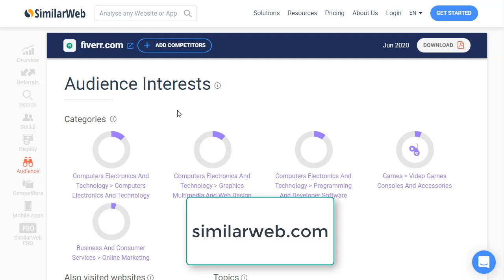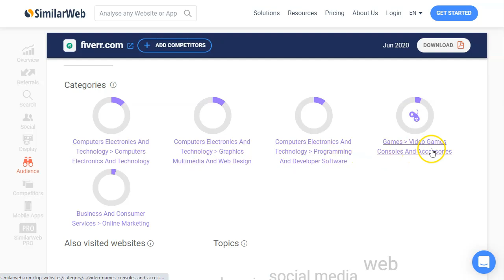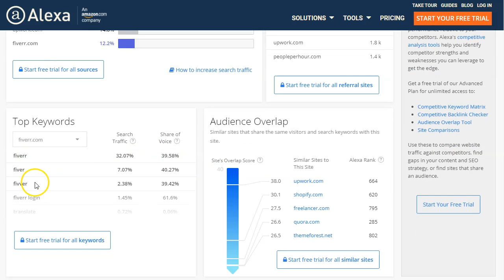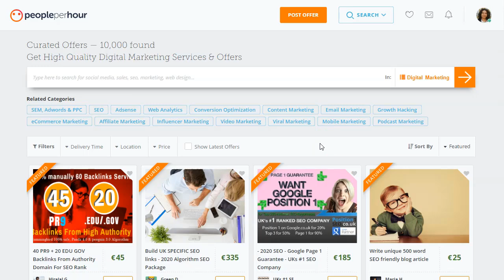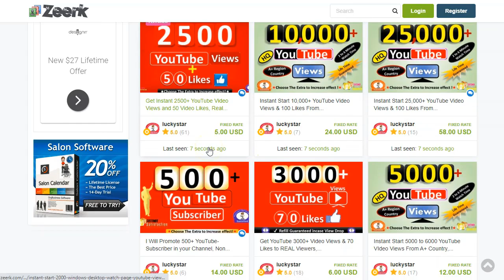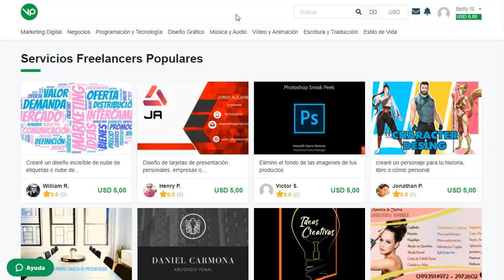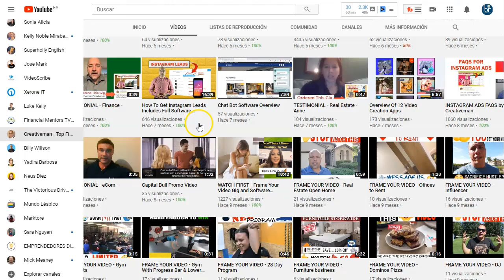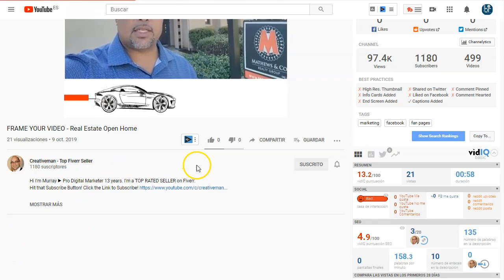4 alternativas a Fiverr para Ganar Dinero. Sin inversión y sin habilidades especiales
4 alternativas a Fiverr para Ganar Dinero. Sin inversión y sin habilidades especiales

Hey Marketer! prepara papel y lápiz 4 alternativas a Fiverr super viables para generar ingresos extras desde casa, sin invertir y sin habilidades especiales.

Te daré muchas ideas de como puedes generar dinero sin salir de casa, trabajando desde la comodidad de tu hogar.
No te pierdas nada porque puedes sacar muchas ideas de como trabajar estas alternativas a fiverr con nada de inversión y sin habilidades especiales.

En este video verás cómo puedes ganar dinero online trabajando desde casa con 4 alternativas muy interesantes a fiverr. Estas plataformas son muy fáciles de gestionar. Darte de alta no te cuesta nada y si puedes ganar dinero vendiendo artículos digitales demandados por el mercado.
Puedes usar herramientas gratuitas, como la que te presento en el video o herramientas de pago, para ir más deprisa.
* Sin hosting
* Sin dominio
* Sin página web
* Sin Autorespondedor

Lo tienes todo explicado paso a paso. Solo te toca pensar en lo que puedes vender y poner tus anuncios en estas alternativas a fiverr.
Ponlo en marcha, porque funciona.

Esto es lo que encontrarás en este video:
Como ganar dinero con gigs en estas alternativas a fiverr. Mínimo 5 dólares una y otra vez, dependiendo los anuncios y las plataformas en las que te des de alta.

Saludos
Betty Romerito

★★⚠️IMPORTANTE ⚠️★★